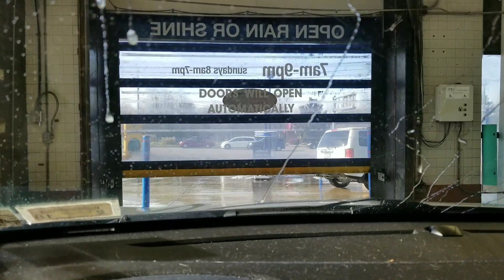Delta Sonic Car Wash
A trip through Delta Sonic's automatic car was in Orchard Park, NY